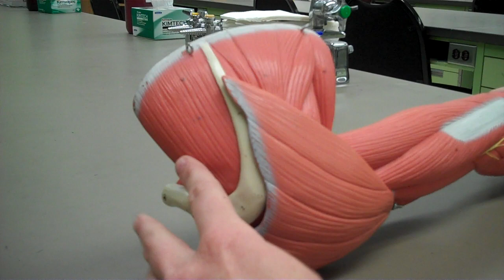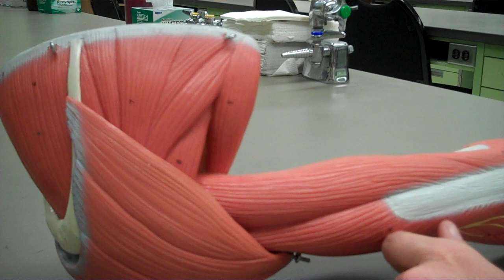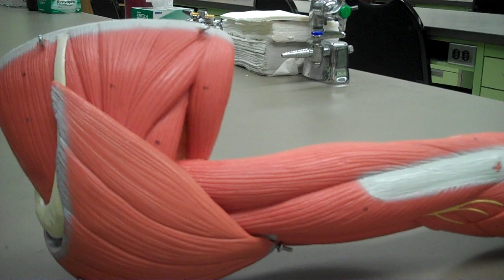muscles that act at the shoulder.mp4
muscles that act at the shoulder